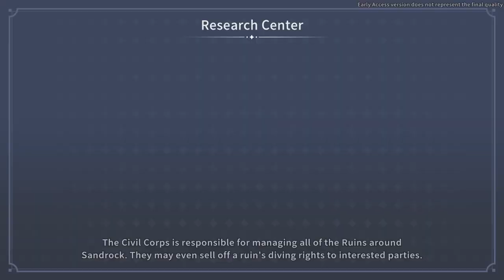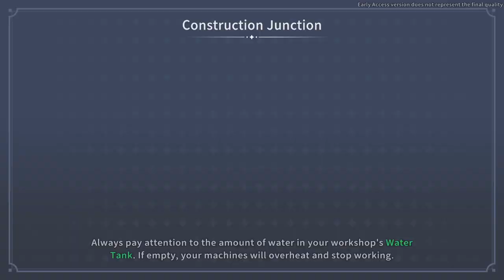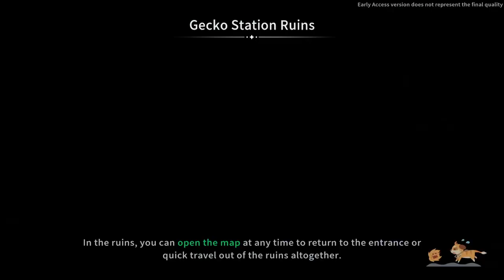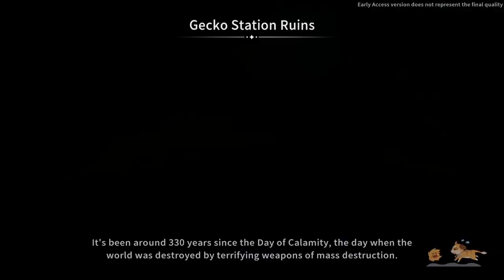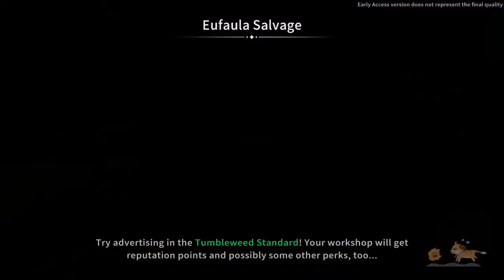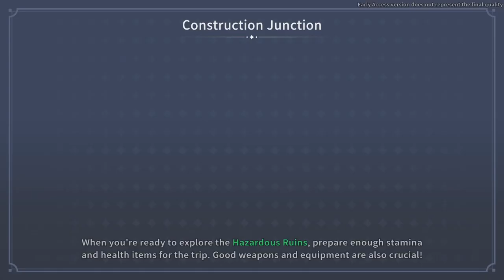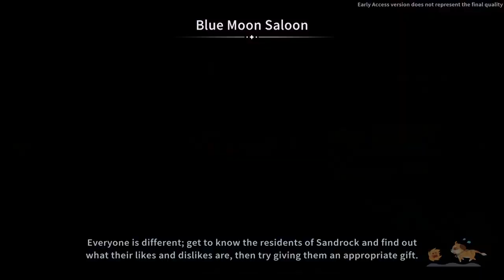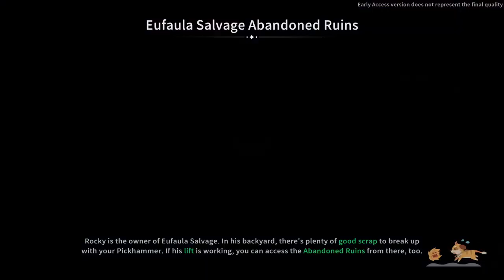Setting Fire to Blue Moon Saloon | My Time at Sandrock Early Access 27